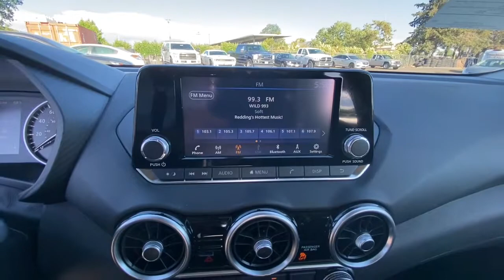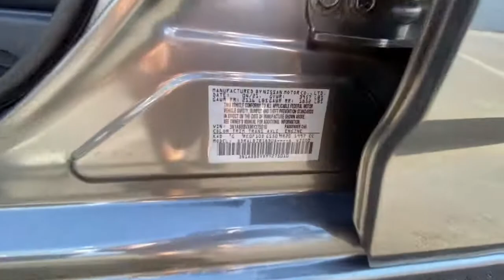2021 NISSAN SENTRA Redding, Eureka, Red Bluff, Northern California, Sacramento, CA 21N185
GUN METALLIC New 2021 NISSAN SENTRA available in Redding, California at Crown Motors Redding. Servicing the Eureka, Red Bluff, Northern California, Sacramento, CA area.
2021 NISSAN SENTRA  - Stock#: 21N185 - VIN#: 3N1AB8BVXMY275010